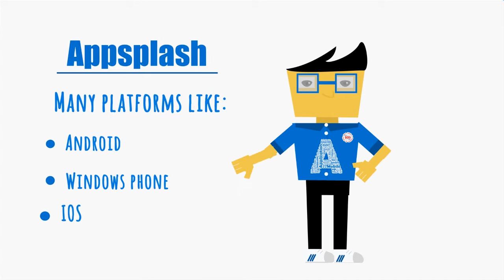SCCI'15 - Appsplash workshop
Appsplash is a workshop where you will learn to develop on different platforms minimum effort. You don’t have to be an expert coder, all you need is enough enthusiasm to learn a new programming language and skills. Get ready to publish your work and let people know more about your application. If you are full of passion toward mobile development and want to be unique then Appsplash is the place for you.

Last chance for applying is Thursday 6/11/2014 at 11:59 pm